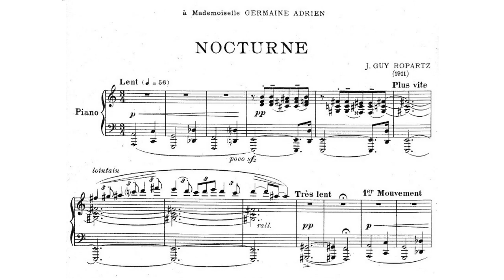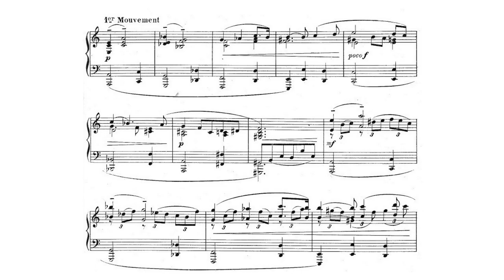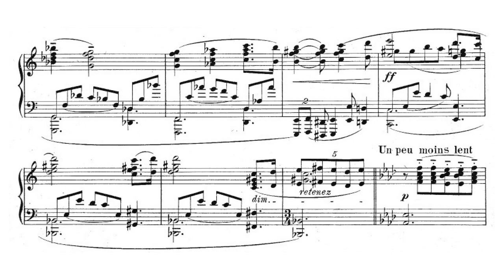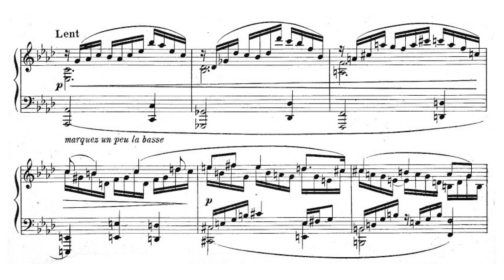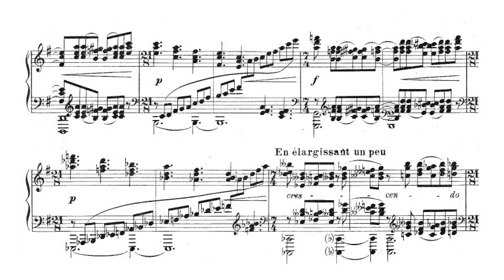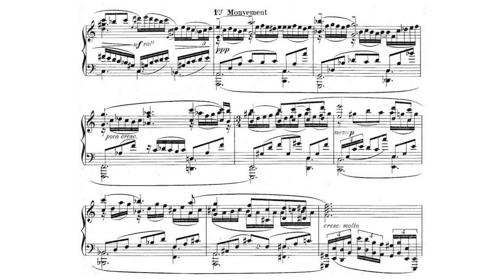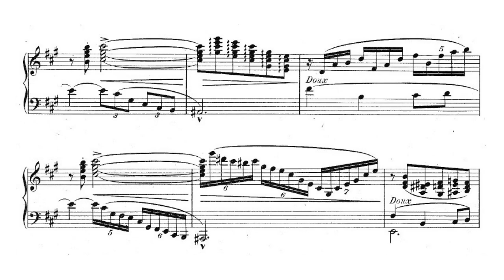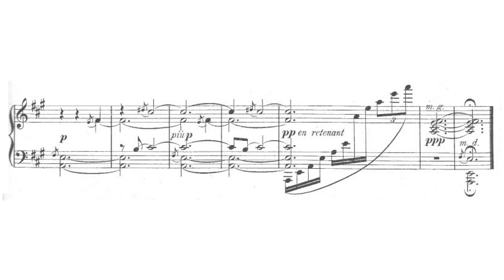Guy ROPARTZ: Nocturne no.1 (performed by Stéphane Lemelin)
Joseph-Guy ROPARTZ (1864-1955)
Nocturne no.1 (1911)
À Mlle Germaine Adrien
A minor

Performer: Stéphane Lemelin